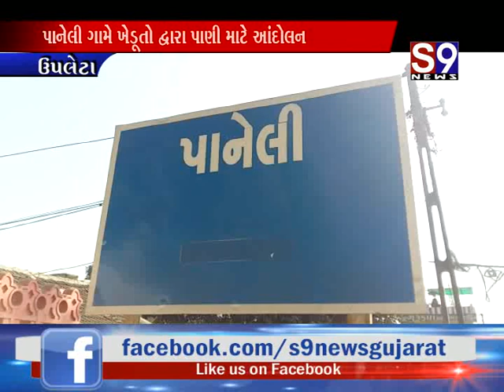Upleta : પાનેલી ગામે ખેડૂતો દ્વારા પાણી માટે આંદોલન